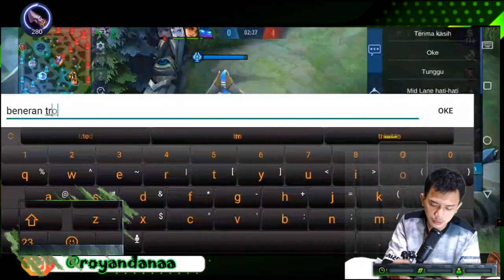R7 PUNYA !!! BUILD BALMOND TERSAKIT DAN TERKERAS 2020 MPL - MOBILE LEGENDS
BENER-BENER GILA INI BUILD, PDHL TIM GW NGE TROL
Live Setiap Hari Jam 21:00 Di Facebook